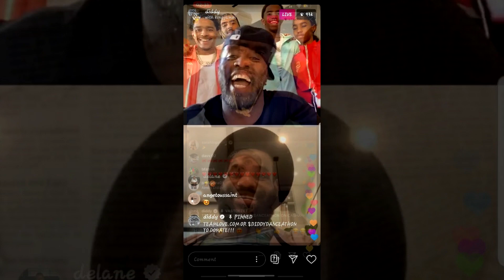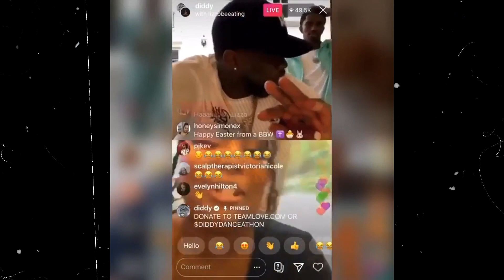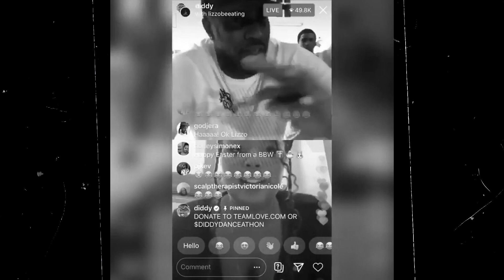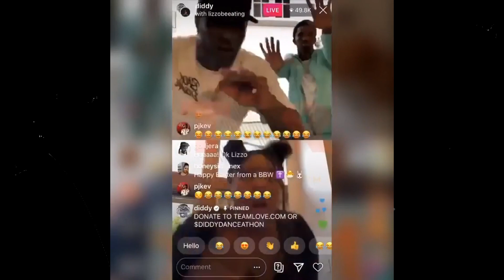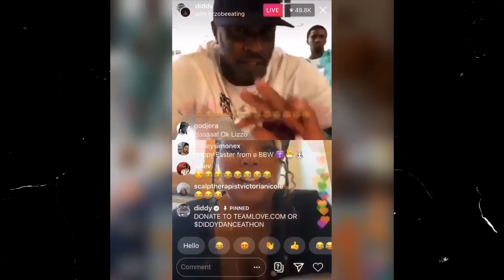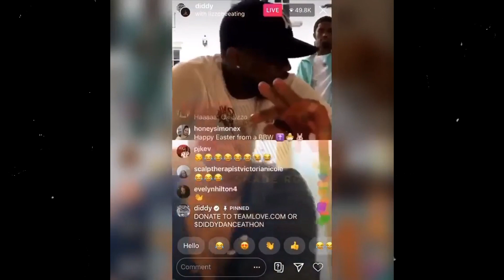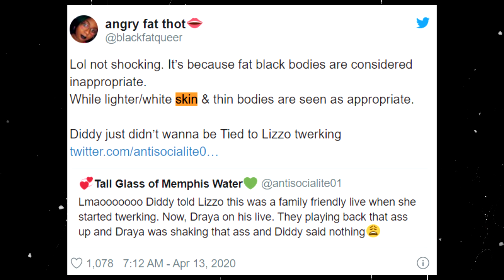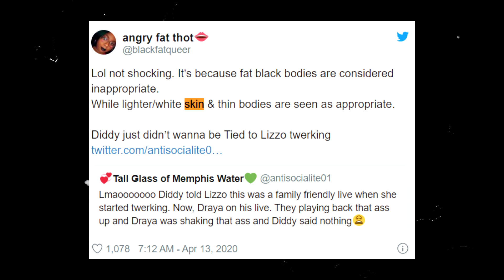The Real Reason Why P Diddy Stopped Lizzo From "Dancing"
What's happening everyone! Welcome back to another episode of the Celebrity Junk with Oshay Duke Jackson. In this episode, we are discussing the debacle regarding P diddy and Lizzo and his Easter Instagram Live Party. P diddy has been accused of Body Shaming by not allowing Lizzo to "twerk" but allowing Draya to do so. It is my duty to explain the "REAL" reason why P Diddy stopped Lizzo from doing this.

Articles explaining this:

reports on the issue here

Diddy stopped Lizzo because of cursing in the song according (Media Take Out)